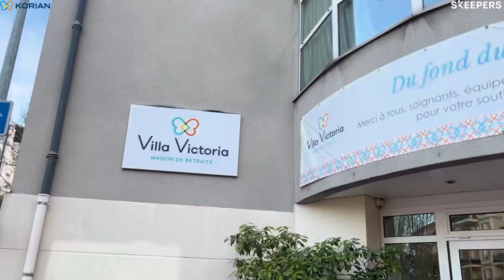Témoignage | Karl-Henri, apprenti responsable hôtelier chez Korian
Karl-Henri est apprenti responsable hôtelier depuis 1 an au sein de l’EHPAD Korian Villa Victoria à Noisy le Grand. Son expérience chez Korian lui permet de bénéficier des mêmes formations que les autres collaborateurs. Il a pu acquérir des responsabilités et devenir manager d’une équipe au sein de son établissement.

Rejoignez des équipes profondément engagées !
Dans nos maisons de retraite, nous plaçons les personnes âgées et fragiles ainsi que nos collaborateurs au cœur de nos attentions. Nos équipes s'engagent quotidiennement à prendre soin des autres ; nous nous engageons à prendre soin d’elles.

Korian recrute chaque année ! Rejoignez-nous et développez tous vos talents avec nos résidents